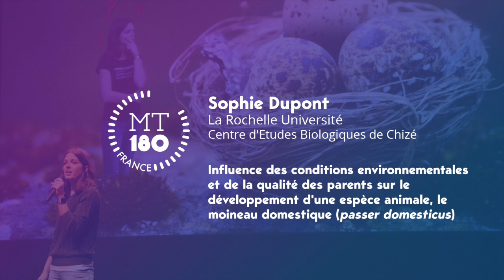Ma these en 180 secondes (2019) - Sophie Dupont 2e prix du jury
DUPONT Sophie
La Rochelle Université
Centre d'Etudes Biologiques de Chizé
Influence des conditions environnementales et de la qualité des parents sur le développement d'une espèce animale, le moineau domestique (passer domesticus).